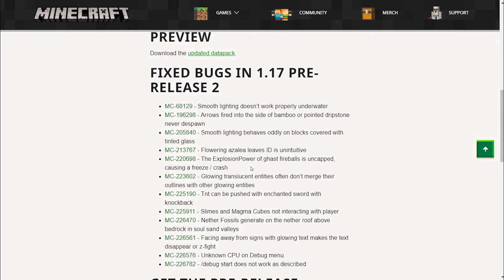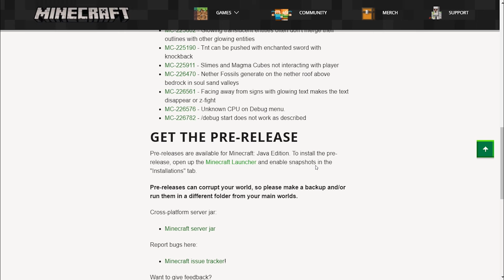Minecraft 1.17 Pre-Release 2 | Bug Fixes!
Halo gaes kembali lagi bersama aku Fadhil di channel Fadhil Lesmana

🥇New Deskripsi🥇

►Subs to Fadhil Lesmana
►Subs to Dark Purple Official 13
►Subs to MeyrinMC

-Second 1.17 Pre Release is here!

📙Credits Map =

🔊Backsound
►5 O July

🔹Jika Kalian suka dengan channel ini🔹
-Jika kalian suka dengan video aku silahkan di like